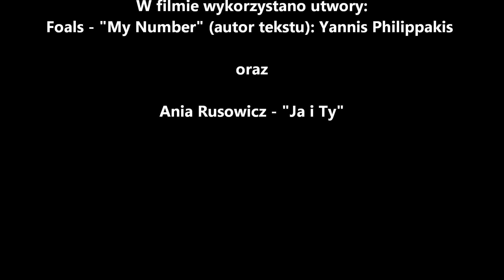Rajd Kupały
Rajd rowerowy (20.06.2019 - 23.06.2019) na powitanie lata na trasie Żyrardów - Bolimowski Park Krajobrazowy - Radziwiłłów - Puszcza Mariańska - Jeruzal - Rawa Mazowiecka - Inowłódz - Rezerwat Przyrody Jeleń - Smardzewice - Zalew Sulejowski - Niebieskie Źródła - Tomaszów Mazowiecki - Spalski Park Krajobrazowy - Spała - Inowłódz - Spalski Park Krajobrazowy - Spała - Tomaszów Mazowiecki